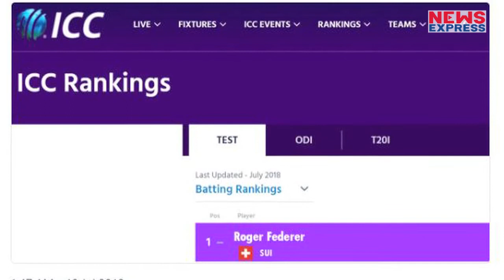इस शॉट की वजह से Tanis Star Roger Federer को ICC ने दी NO-1 Ranking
विंबलडन के एक मैच के दोरान रोजर फेडरर ने एक ऐसा शॉट खेला...जिसके बाद विंबलडन ने आईसीसी से सवाल पूछ लिया और कहा कि इसको आप क्या रेटिंग देंगे. पूरी खबर को जानने के लिए देखिए ये वीडियो...

PRODUCER - ABHISHEK
EDITOR - VINEET